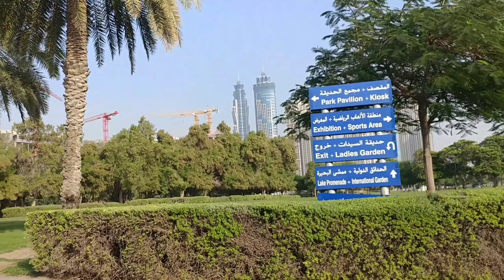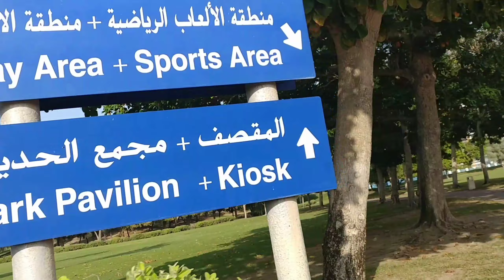Al Safa Park in DUBAI UAE/rainvlogs77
Hello everyone..isang panibagong paglalakbay ulit dito sa Dubai..tara samahan nyo ako mamasyal dito sa al safa park sa Dubai..this is very nice place for celebrating any occasions of your life..kaya lets gohh na..keep safe everyone..